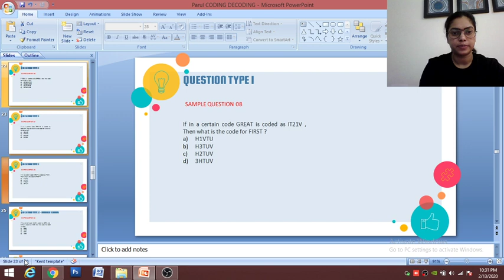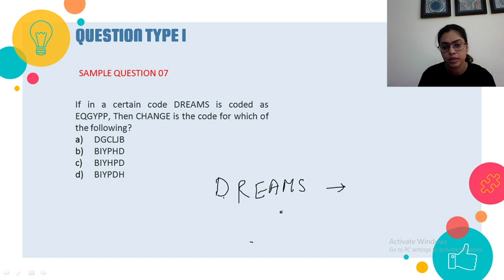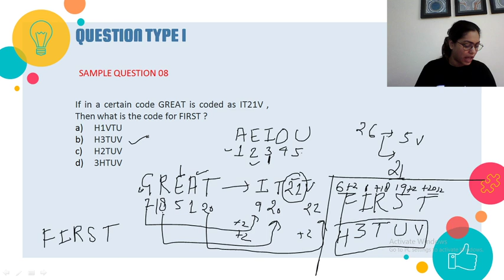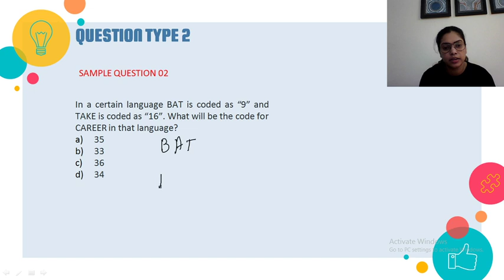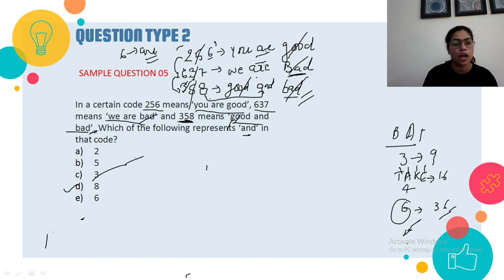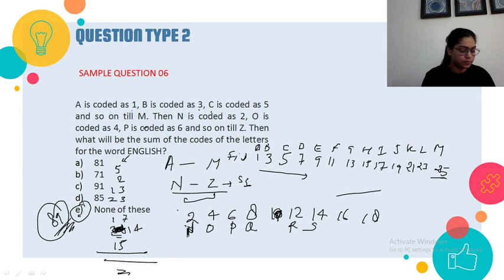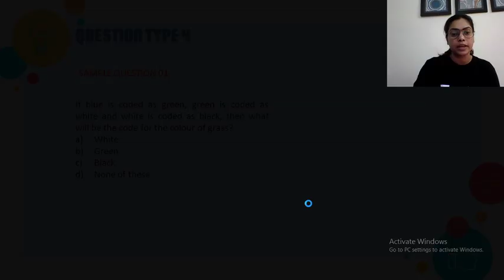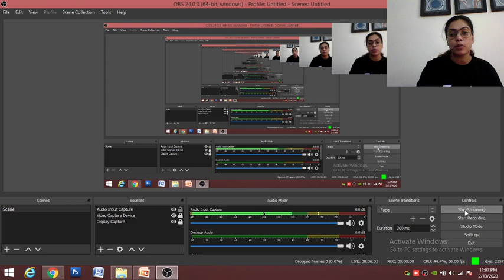Coding Decoding Part 2 | SSC Reasoning | Parul Sikarwar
This lesson starts with a discussion on "Coding Decoding" from the "SSC Reasoning" series. In this lesson, Parul Sikarwar shares her various preparation strategies along with examples that will help you to crack the SSC exam.

Parul Sikarwar and more top educators are teaching live on Unacademy.

Unacademy Subscription Benefits:
1. Learn from your favorite teacher
2. Dedicated DOUBT sessions
3. One Subscription, Unlimited Access
4. Real-time interaction with Teachers
5. You can ask doubts in the live class
6. Limited students
7. Download the videos & watch offline